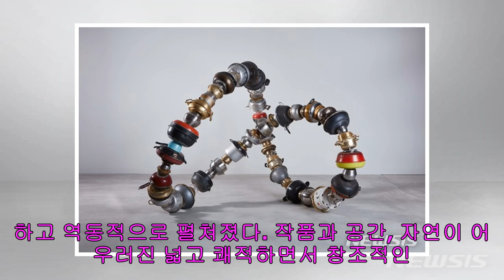'눈이 부시게 하찮은' 최정화, 잡화...아트스페이스 광교 개관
등록 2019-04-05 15:04:29 【서울=뉴시스】 최정화, 잡화전 【서울=뉴시스】박현주 기자 = 하찮은 것들의 눈부신 반란. 그 반란을 주도하는 설치미술작가 최정화의 '잡화雜貨'전이 수원 광교 수원컨벤션센터에 개관한 ‘아트스페이스 광교’에서 열린다. 수원시미술관사업소가 개관한 '아트스페이스 광교’는 지난 3월 29일 문을 연 수원컨벤션센터 지하 1층 연면적 1872㎡ 규모 전시장으로 '일상 속 열린 미술관'을 지향한다. 수원시미술관사업소가 지자체로는 최초로 수원시립아이파크미술관, 수원미술전시관, 아트스페이스 광교, 어린이생태...